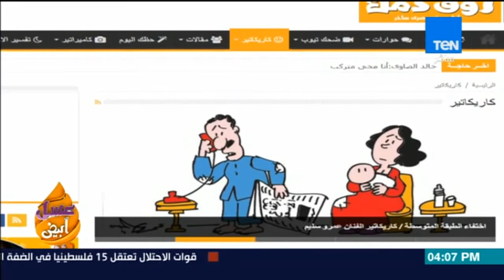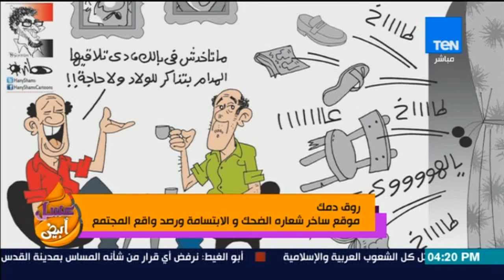عسل أبيض - روق دمك.. موقع ساخر شعاره الضحك والابتسامة ورصد واقع المجتمع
روق دمك.. موقع ساخر شعاره الضحك والابتسامة ورصد واقع المجتمع - حلقة (الأثنين 11 ديسمبر 2017)

عسل أبيض: برنامج يناقش الموضوعات الاجتماعية ويقدم طرقاً جديدة لتنمية كافة مهارات الإنسان وكيفية الحفاظ علي صحته البدنية والنفسية،
عسل أبيض تقدمه كلاً من: منة فاروق، رنا عرفة، حنان مفيد فوزي، نهي عبدالعزيز.

يذاع البرنامج يومياُ في تمام الساعة الثانية ظهراً علي قناة Ten TV

شاهد احدث حلقات البرنامج من هنا: Playlist of the month (URL Shortened)